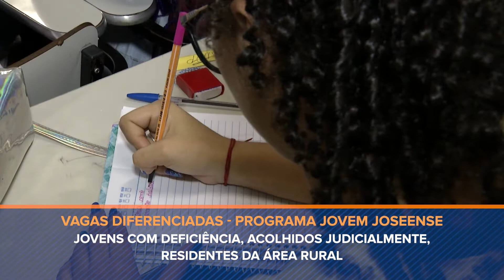JOVEM APRENDIZ | Câmara aprova projeto que cria em São José programa para contratação de jovens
PARA SER CONTRATADO COMO APRENDIZ, O CANDIDATO DEVERÁ TER IDADE ENTRE 14 E  24 ANOS; TER CURSADO OU ESTAR CURSANDO TODO ENSINO MÉDIO NA REDE PÚBLICA MUNICIPAL, OU TER RECEBIDO BOLSA DE ESTUDOS DA REDE PRIVADA POR MEIO DE PROCESSO SELETIVO NAS INSTITUIÇÕES DE FORMAÇÃO. ENTRE OS CRITÉRIO A SEREM ADOTADOS, ESTÁ A SITUAÇÃO DE VULNERABILIDADE SOCIOECONÔMICA. O PROJETO PREVÊ AINDA A DESTINAÇÃO DE PARTE DAS VAGAS PARA JOVENS COM DEFICIÊNCIA, ACOLHIDOS JUDICIALMENTE E RESIDENTES DA ÁREA RURAL. PARA DR ELTON, O PROGRAMA VAI EXPANDIR O LEQUE DE POSSIBILIDADES PARA OS JOVENS CARENTES DE SÃO JOSÉ.